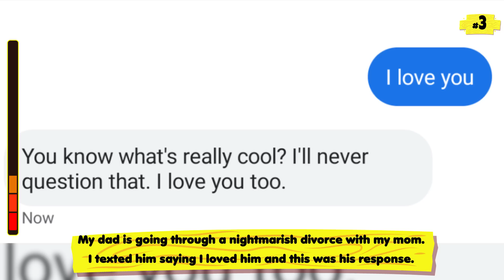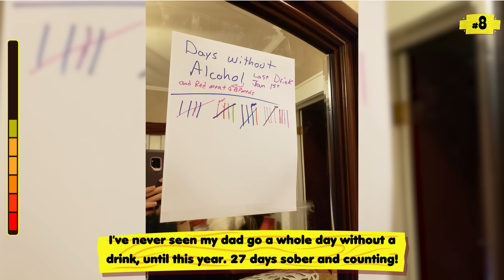Wholesome Parents Who Deserve An Award